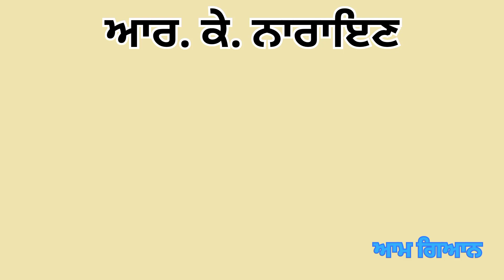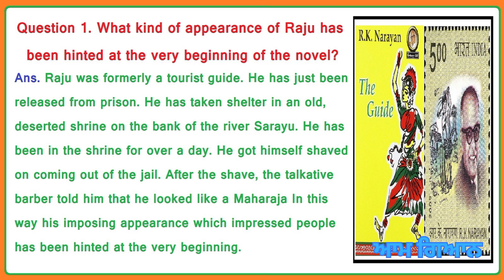Punjabi University, Patiala English Compulsory The Guide by R.K. Narayan education 13 May 2023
ਸਾਡੀ ਅੱਜ ਦੀ ਵੀਡੀਓ ਵਿਚ ਅਸੀਂ ਪੰਜਾਬੀ ਯੂਨੀਵਰਸਿਟੀ ਪਟਿਆਲਾ ਦੇ B A ਦੇ English Compulsory Subject ਦਾ ਯੂਨਿਟ ਇੱਕ ਦੇ The Guide ਨਾਵਲ ਦੇ ਛੋਟੇ ਪ੍ਰਸ਼ਨ ਬਾਰੇ

Question 1. What kind of appearance of Raju has been hinted at the very beginning of the novel?
Punjabi University, Patiala English da Study Material
Punjabi University, Patiala English Compulsory da Study Material
Punjabi University, Patiala English Compulsory Subject da Study Material
the Guide short Answer Questions